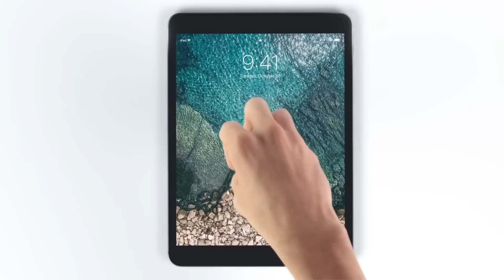WWDC 2019 + iOS 13: Release Date, Dark Mode, What YOU NEED to Know! 🤯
iOS 13 2019 WWDC Apple Conference in JUNE! Jailbreak Update SOON! iOS 13 Beta 1 Release Date & MORE! What DOES Apple have in store for us this year? Jailbreak iOS 12 Status

2. Downgrade to iOS 12.1.1 beta 3